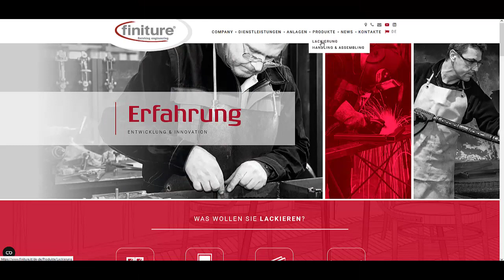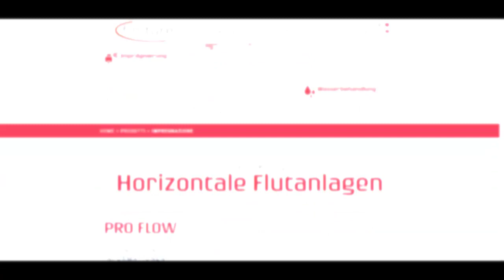Finiture LIGNA 2023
Wir von Finiture, seit mehr als 20 Jahren Lackieranlagenhersteller für Fenster, Türen, Stühle, Massivholz – Möbel und BSP werden auf der Ligna 2023 zwei Produkte unser Handling & Assembling Division vorstellen: die Montagebank BM30 und den neuen Lagerungs- und Transportwagen für Fenster und Gläser CRV115.
Die Montagebank BM30 hat eine Oberseite die von horizontal nach vertikal kippbar ist, ein ausziehbares Oberteil in Breite und Höhe, während unseren Transportwagen CRV115 hat 10 Fächer von 115 mm durch Eisenrahmen geteilt, die mit abriebfestem Material bedeckt sind und seine Auflagefläche ist aus Stahlwalzen oder Polyzenprofilen. Weitere Modelle mit unterschiedlichen Fachanzahl und -breite sind auch verfügbar.
Und als Eckpfeiler unserer Produktion werden wir Ihnen unseren RAS-Spritzroboter und unsere horizontale Flutanlage namens „Pro Flow“ zeigen.
Der automatische Spritzroboter "RAS" kann dank seiner implementierten "Win Paint"-Software sowohl einfache, als auch schwierige und/oder große Elemente mit beträchtlicher Zeit- und Materialersparnis lackiert werden. Die Pro Flow Flutanlage ist für die Imprägnierung von Einzelteilen besonders geeignet.
Bei Finiture wird jede Anlage nach Kundenwunsch geplant und hergestellt. Die breite Produktpalette ermöglicht, auf unterschiedliche Bedürfnisse zu reagieren - von der einzelnen Spritzkabine bis hin zur gesamten Planung von Anlagen für kleine, mittlere und große Betrieb. Und mit unserer Handling & Assembling Division haben wir die Nachlackierung erforderliche Ausrüstung in unseren Produktionszyklus integriert.